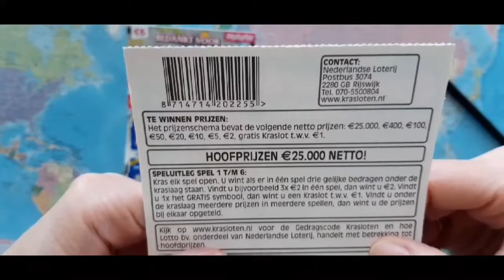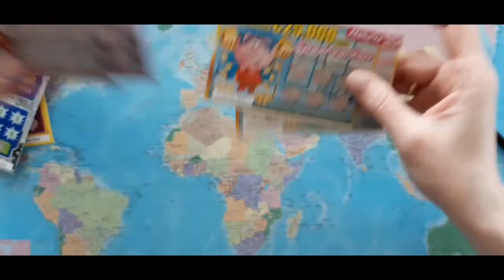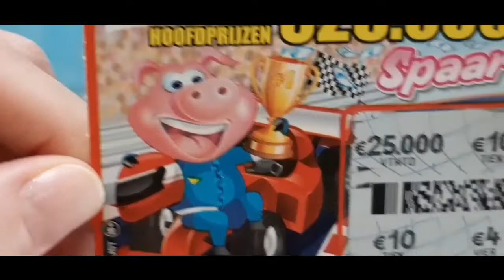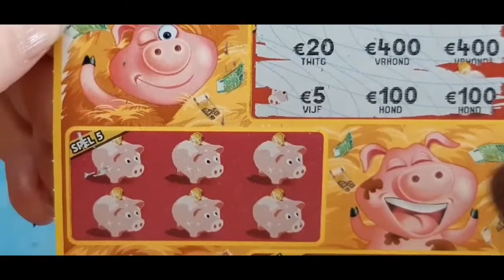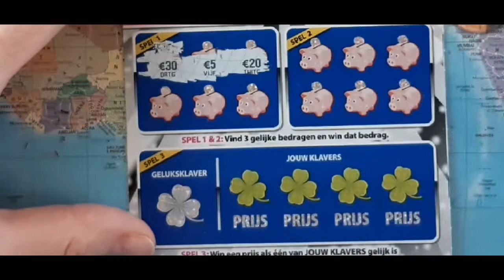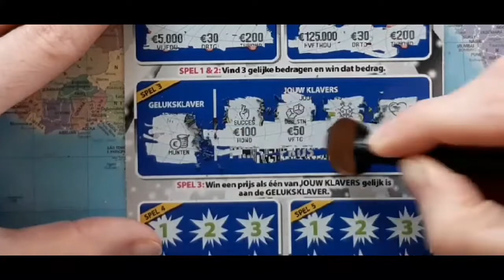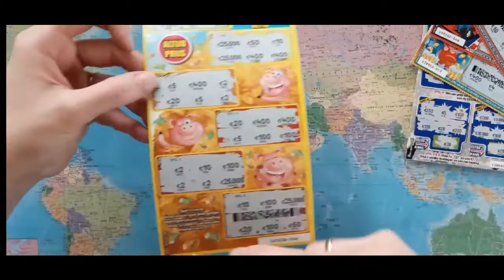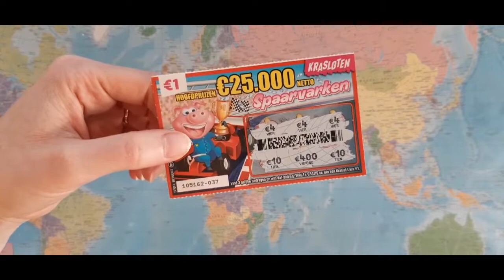Świński odcinek🐷🙈 oraz kolejne nowości 🤞🍀😍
Kochani dziś mamy świński odcinek bo i świnki w roli głównej 🐷😍
Czy świnka okaże się małpą🙈 i podłoży nam świnie? 😊
Przedstawiam wam kolejne nowości czyli Świnkę XL (SpaarverkenXL) oraz zdrapkę rocznicową na 25 lecie drapingu w NL. 😍
Czy okażą się szczęśliwe? Zobaczcie sami 😊🧡

Jeśli filmik Ci się spodobał daj łapkę w górę 👍👍👍 i nie zapomnij o subskrypcji 🔔🔔🔔
Buźka 😘